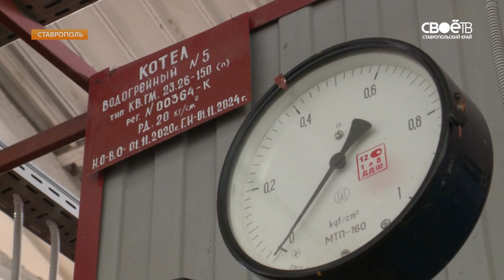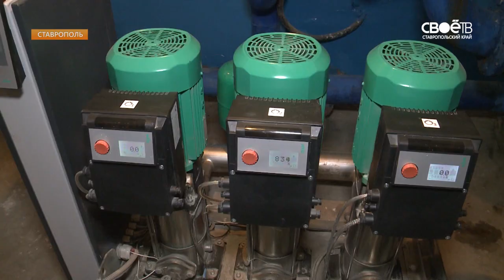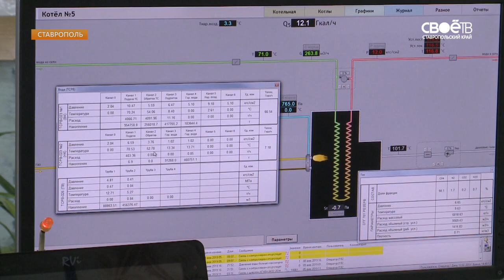Повышение цен на коммунальные услуги оправдали в тарифной комиссии.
Ресурсоснабжающие предприятия Ставрополя меняют оборудование. В том числе на это идут деньги от повышения тарифов ЖКХ. Долгосрочная инвестиционная программа берёт своё начало в 2011 году. За 16 лет её действия планируется потратить на модернизацию оборудования Теплосети больше двух миллиардов. Уже отремонтировали половину из запланированного. Так, в котельных города обновили котлы, фильтры, поставили насосы. Новое оборудование намного экономичнее прежнего, ведь газа расходуется меньше. Кроме того, новая панель управления позволяет конролировать работу систем в автоматическом режиме. Закупка оборудования происходит и за счёт повышения тарифов, которого, говорят в Теплосети Ставрополя, не избежать. Водоканал краевой столицы. В его сети - 73 насосные станции подкачки воды, 48 из них уже работают на новом оборудовании. сли сравнивать повышение тарифов на услуги ЖКХ в крае с другими регионами, то у нас показатель средний, говорят в тарифной комиссии. В целом рос цен на коммуналку в этом году составит 3,7 %.